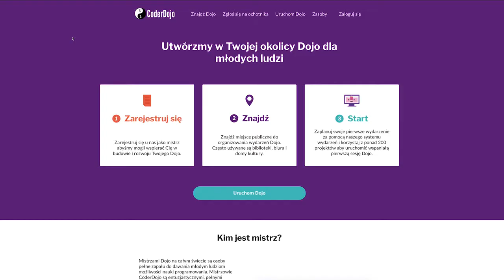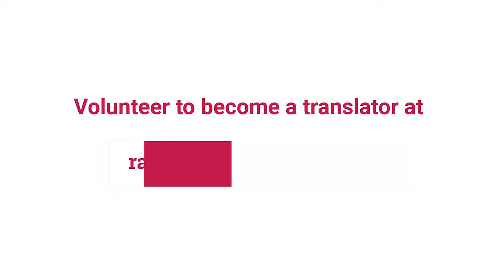You can translate our content to help young people learn